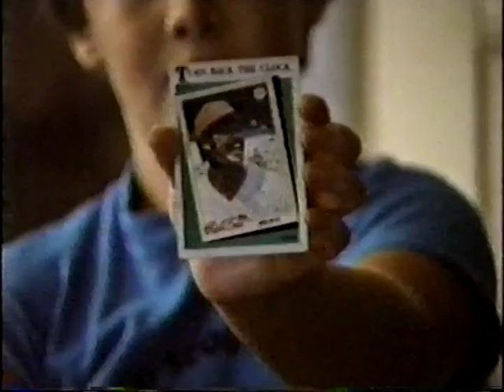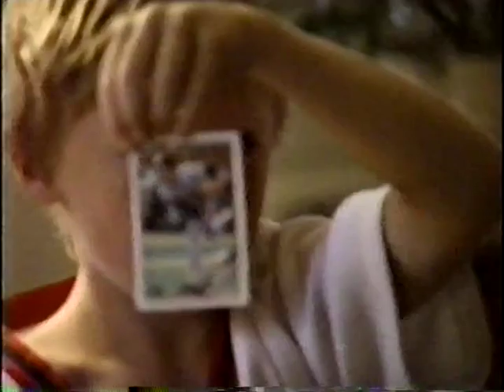Mud Season Romance with boys